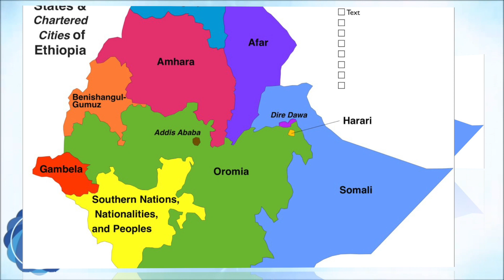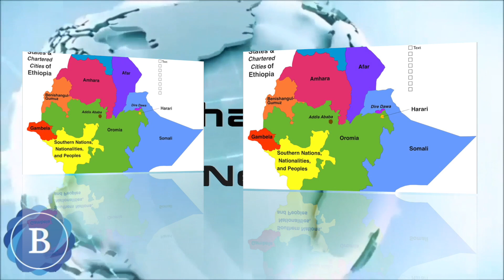በውቀታዊ ጉዳይ ላይ የተሰጠ መግልጫ አስክንደር ነጋ ተደበደበ